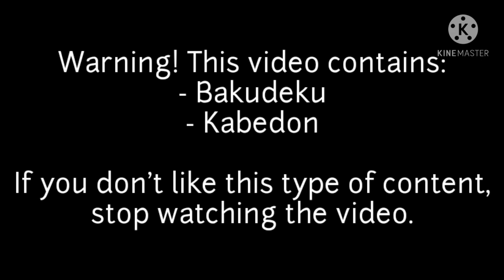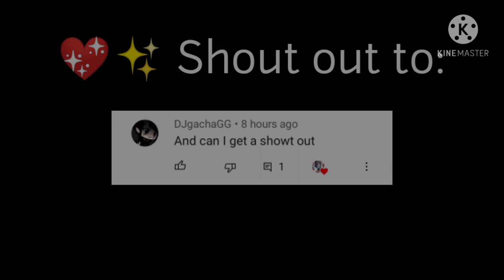Flirting || BNHA/MHA Bakudeku Mini-movie || • suki-chan •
I feel like this video isn't good- Lately, I've been having a lot of homework and not much time to work on videos, that's why this video is short. I'm so sorry for this, I'll try making my next video longer. After I'm done with uploading this video, I have to continue with my homework :'v. Anyways, I'm still working on the Tododeku series script. I don't know when the first episode will be out yet, probably between April an May, but in about 1 or 2 weeks I'll give the release date. That's all I have to say! Stay safe and healthy ^w^ ! (*gasp* it didn't get copyrighted, well, at least for now :v)